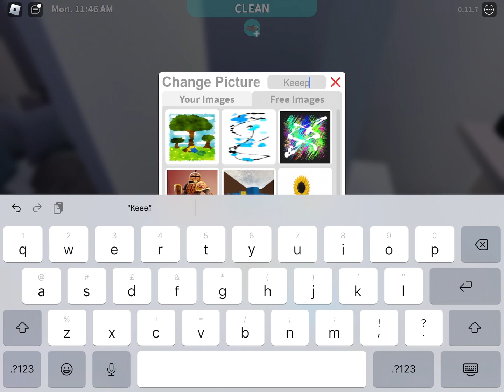My bloxburg house